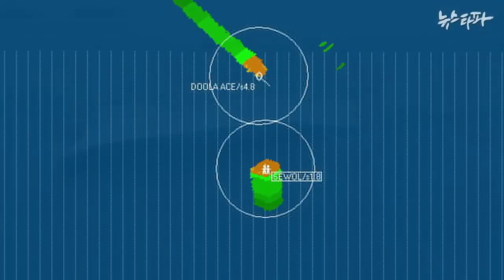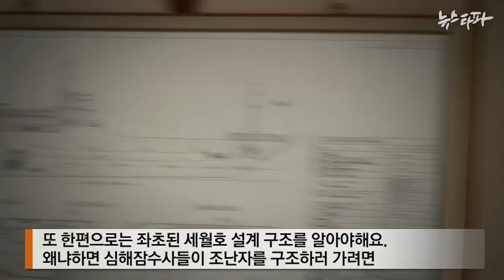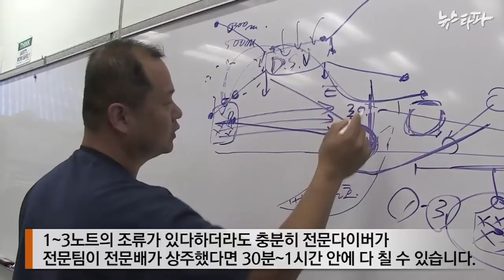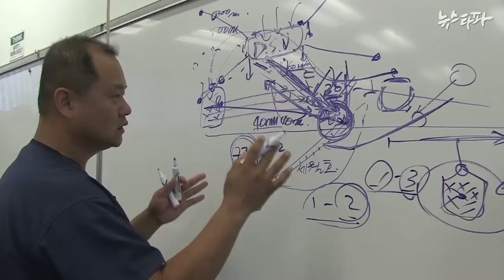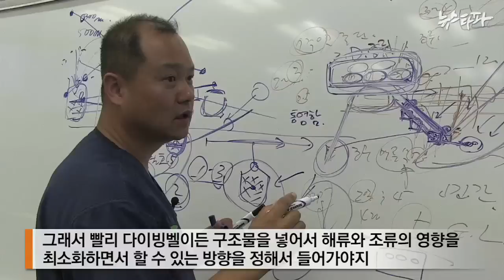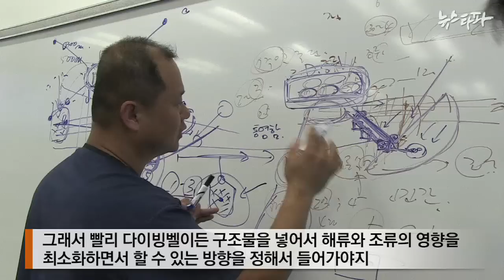뉴스타파 - 세월호 침몰 초기, 구조의 ABC도 없었다(2014.7.8)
미국에서 만난 심해잠수전문가는 세월호의 침몰을 최대한 지연시키는 조치가 없었다며 주변의 유조선이라도 세월호에 접안시켰어야한다고 말했습니다.